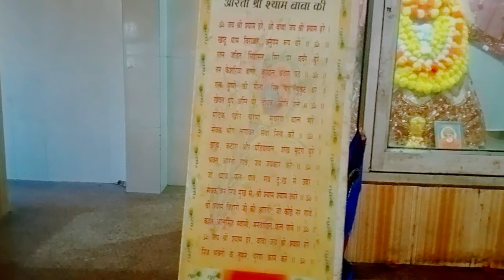Temple vlog | sumer Singh